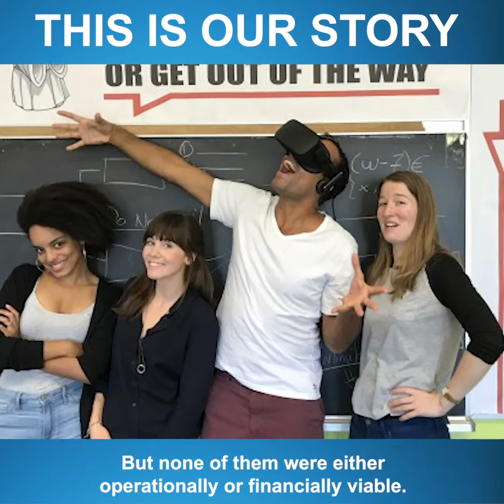Virtual Conference Platform - Tech AdaptiKa's story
"At Tech AdaptiKa, we aim to connect real people virtually. Watch this video to learn about our story and how we are growing every day. We offer flexible solutions for online learning and hosting events and conferences. Our virtual conference platform even lets you design office alternatives that emulate real-world-like environments.
Today, we are impacting the lives of online learning communities, including students and corporate institutions.

Get in touch with us by calling us at or drop us a mail at to learn more about our virtual conference platform!